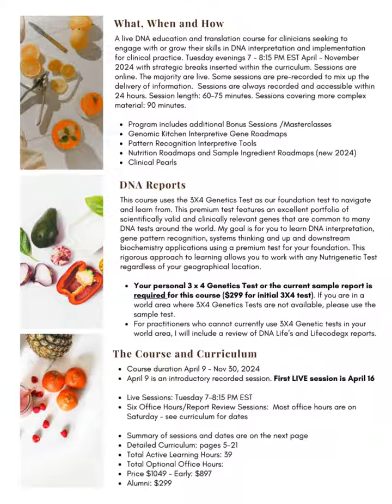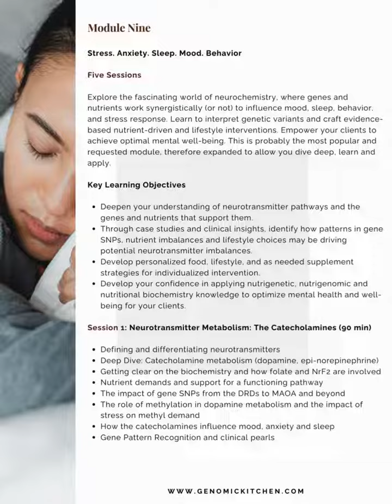DNA Education and Training Program for Clinical Practice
A foundation education and program for clinicians. Ready to unlock the transformative power of DNA-guided personalized health and nutrition guidance in your clinical practice?

This comprehensive course teaches you the art and science of integrating nutrigenetics, nutrigenomics, and culinary translation into your clinical toolkit and practice